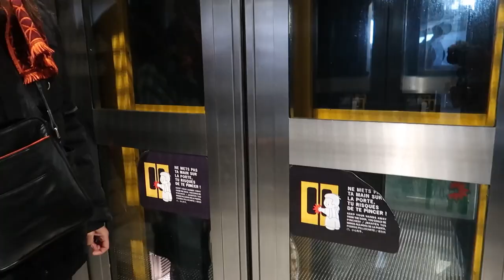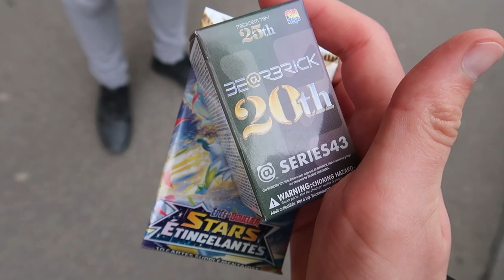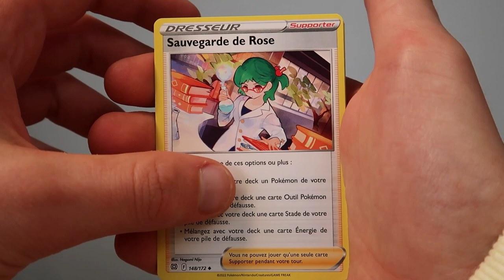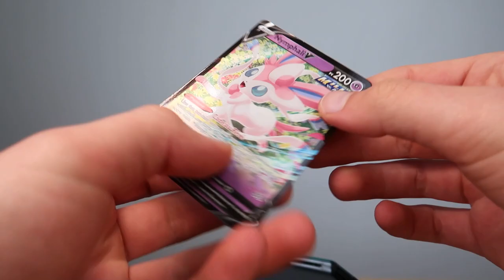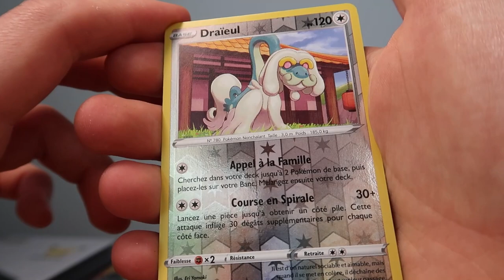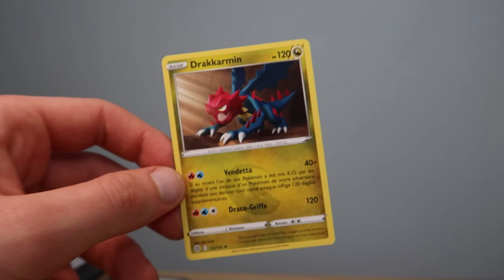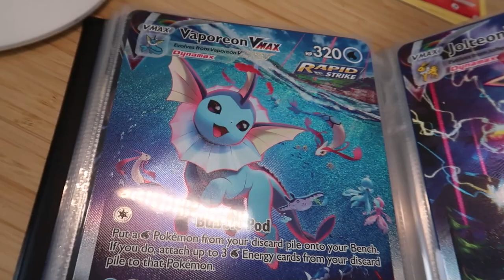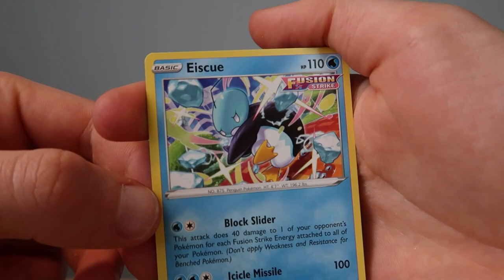Ik Ging Naar Parijs En Terug Voor Een Pokemon Pakje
Ik ging naar Parijs opzoek naar de leukste franse pokemon producten, bekijk zeker heel de video om te zien wat ik kocht en open.